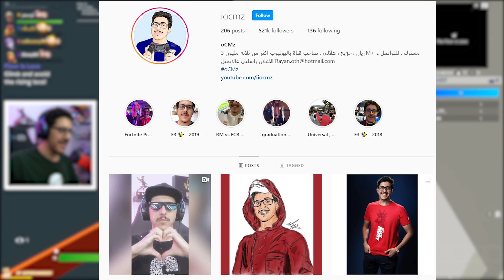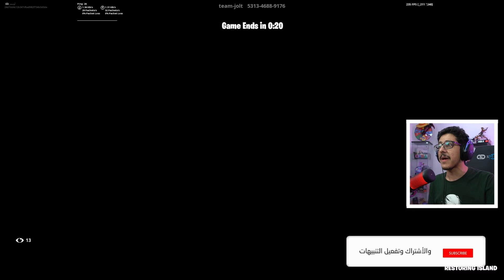فورتنايت : العاب سريعه ( الفايز له انجولا البيضاء 😍🔥 )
شكرا لمشاهدتك المقطع .. لا تقصر بالدعم و الاشتراك

تبي تشارك بجوال سامسونج + 500$ ؟
- تابع حساب حملة تحرك و العب ( حمل التطبيق و ادخل قروبي )
- تابعني انستجرام و ارسل لي بالخاص صورة شاشة انك سويت كل شي

طريقة تحميل التطبيق :
حمل التطبيق من خلال هذا الرابط
اربطه في برنامج الصحه الي في جوالك ( عشان يحسب الخطوات )
ادخل القروب حقنا من خلال هذا الرابط